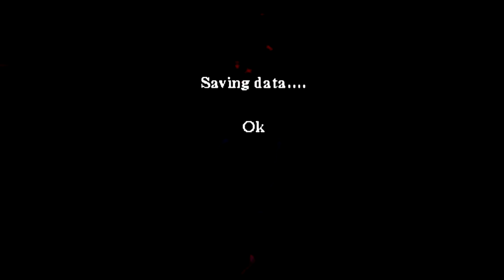S&FP: Harry Potter and the Philosopher's Stone #4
Now that we have the Sloth Brain, time for Potions

Snape has asked us to do some stupid job for him

Also Vol- I mean Quirrell has something to teach us

Outro:  Story Book - Harry Potter and the Philosophers Stone